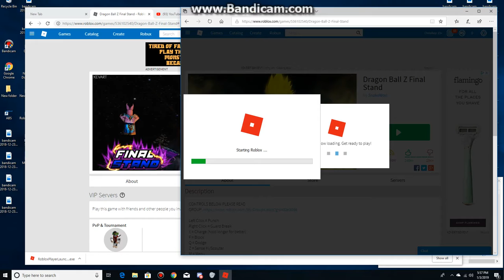Playing Dragon Ball Z Final Stand As An Android Race (Part 7) Fighting my kind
Android vs android, hmmmm.